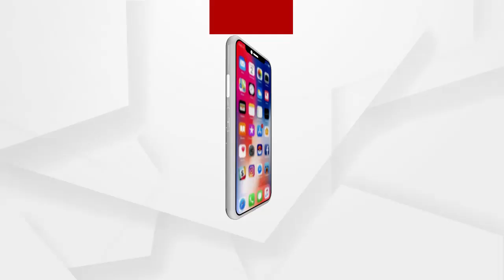ବହୁ ଚର୍ଚ୍ଚିତ ଜଗନ୍ନାଥ ମନ୍ଦିର ଜମି ବିକ୍ରି ପ୍ରସଙ୍ଗରେ ବିଜେଡି ମୁଖପାତ୍ରଙ୍କ ପ୍ରତିକ୍ରିୟା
ବହୁ ଚର୍ଚ୍ଚିତ ଜଗନ୍ନାଥ ମନ୍ଦିର ଜମି ବିକ୍ରି ପ୍ରସଙ୍ଗରେ ପ୍ରତିକ୍ରିୟା ରଖିଲେ ବିଜେଡି ମୁଖପାତ୍ର ପ୍ରତାପ ଦେବ...